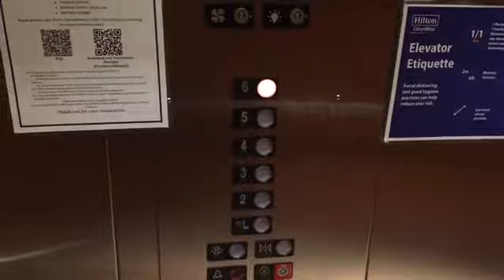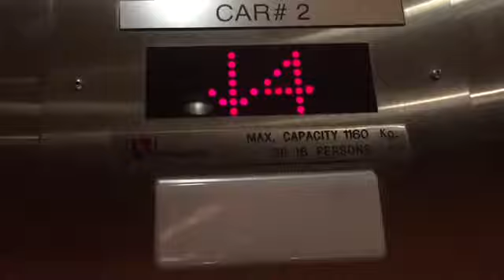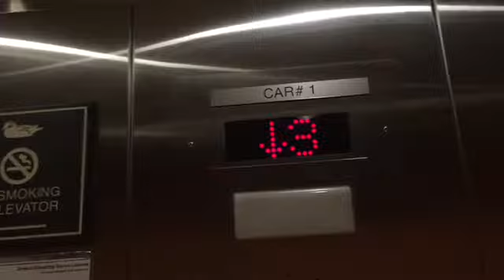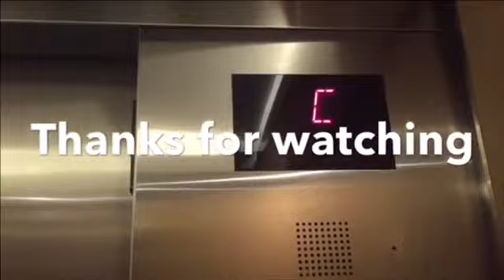Niagara HIGHdraulic Elevators at Homewood Suites by Hilton, Oakville ON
These are the elevators at the Homewood Suites by Hilton which is the Toronto-Oakville Hotel in Oakville ON. These are six storey high Hydraulic elevators.

Elevator facts:

Brand: Niagara
Type: HIGHdrualic
Capacity: 1160 KG
Fixtures: EPCO WNR
Indicator: Dot-Matrix
Door Type: Single Slide
Floors: 6